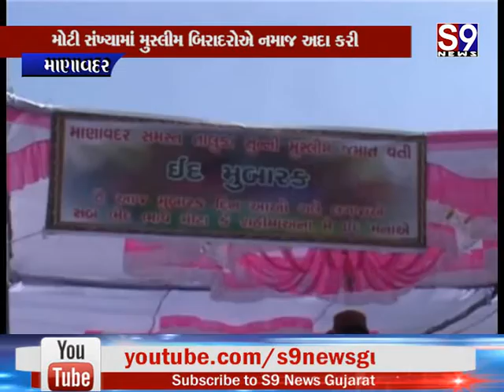Manavadar : રમજાન ઈદની શાનદાર ઉજવણી